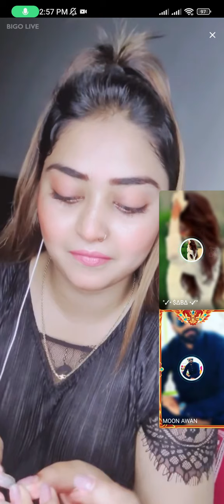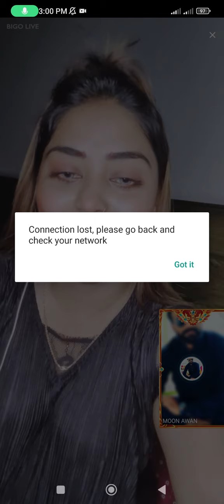moon call chat